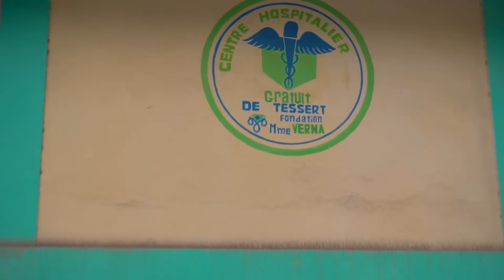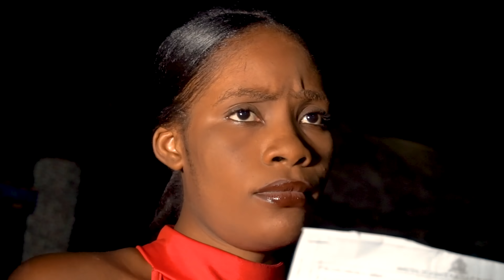COUP DE COEUR SAISON 2 Part 14